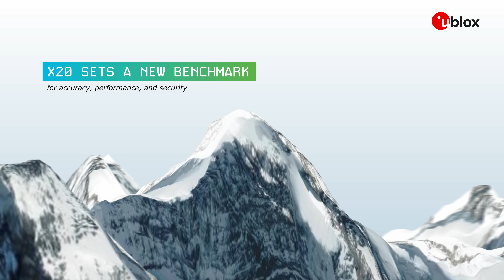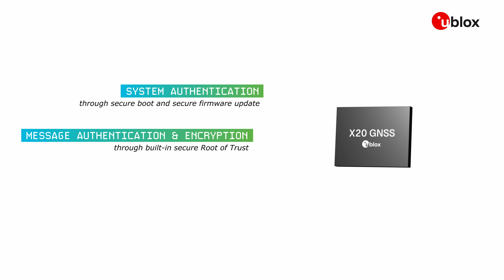u-blox X20 all-band high-precision GNSS platform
The new u-blox X20 platform brings centimeter-level accuracy to mass markets and expands geographical reach and service availability on a global scale.

u-blox X20 is an all-band (L1/L2/L5/L6) platform with an integrated L-band receiver. As it includes all available GNSS satellite signals, it offers the highest precision positioning even in difficult signal environments.

Find answers, ask questions and connect with our community of u-blox users from around the world